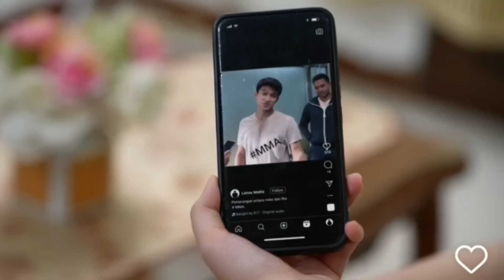MANYUN GEMEZZ!!! MIKE JAMBAK RAISA! DUHH RIKA JUMPA YUNI! TRAILER FULL MY HEART JUMAT 30 AGUSTUS